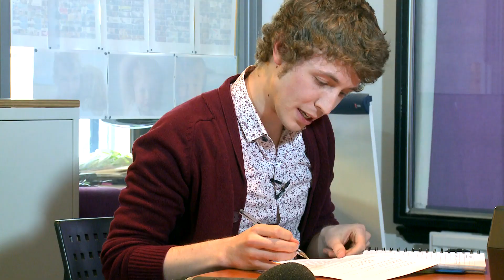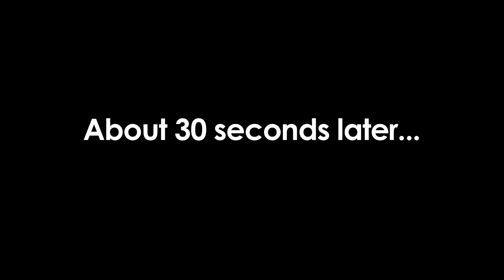McFly have a music masterclass with Matt Edmondson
Matt teaches McFly a thing or two about the art of songwriting - hear the exciting result performed for the first and possibly last time here.